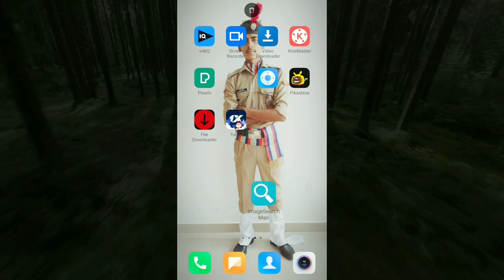Video Editing में यह Secret Use करो ! {🤩} Video Viral होने से कोई नहीं रोक सकता है {😎} 2022